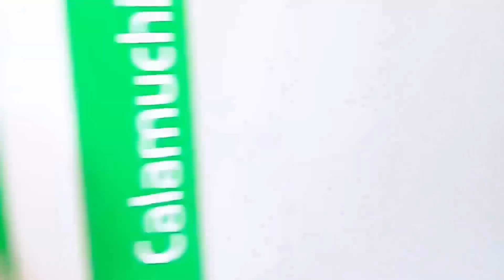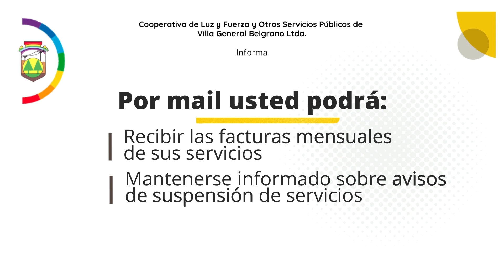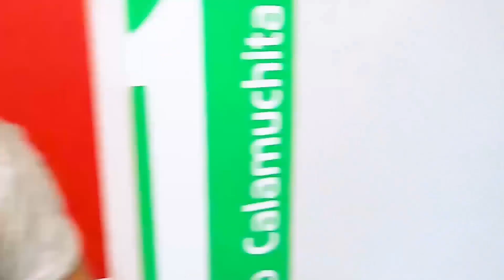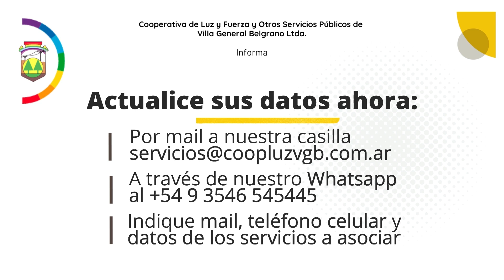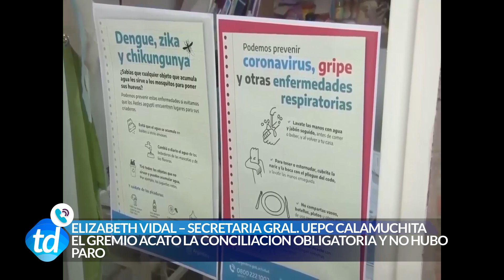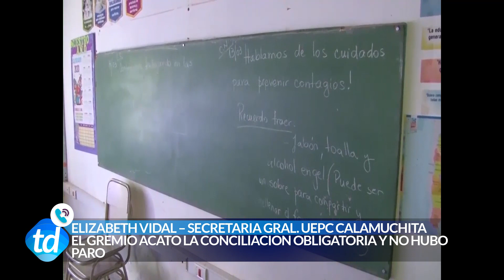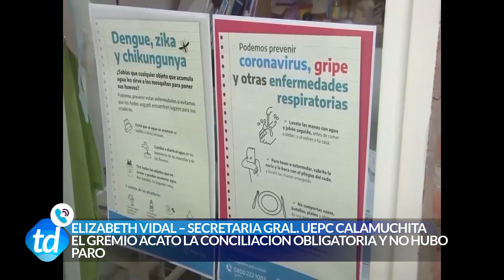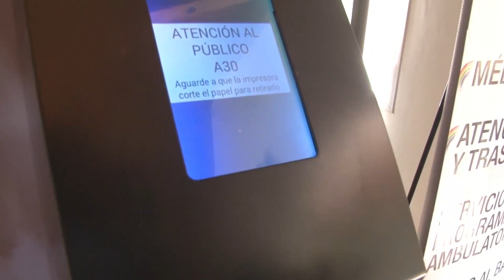TELEDIARIO 30 08 23